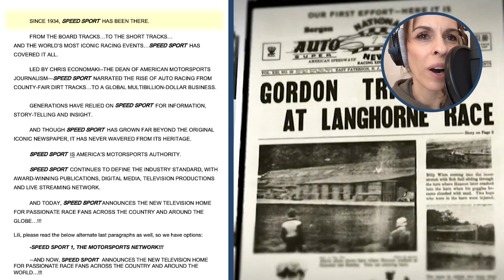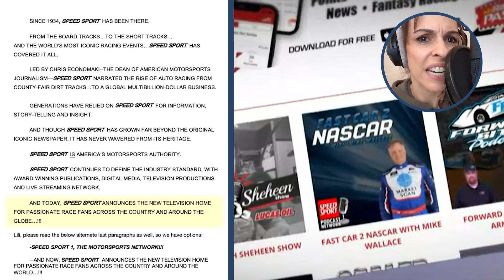Speed Sport Live Recording | Backstage Voice Over Session with Lili Wexu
In this video I am bringing you along as I record a voice over session with Speed Sport. In this case, the client already knew what he wanted and had picked a demo off of my website, so I had a clear direction from the start.

00:00 Backstage Session Introduction
05:56 Speed Sport Live Recording Session

If you're interested in voice acting and voice overs (making a living with your voice) I am also the author of Get Clever About Voice Acting & Announcing. to receive a discount code before purchase, and check out the full series

Have questions? Leave them in the comments section and I'll do my best to answer them as cleverly as I can!

Conseil de Voix Hors Champs 101: Enregistrer des Auditions de Voix Hors Champs

Si vous enregistrez des auditions de voix hors champs (voix off) via des agents d'artiste ou via des sites payants comme Voice123.com voici un petit conseil professionnel pour vous!

Si vous êtes intéressé par le métier de voix hors champs (par exemple: gagner votre vie avec votre voix), Lili est également l'auteure de Get Clever About Voice Acting & Announcing